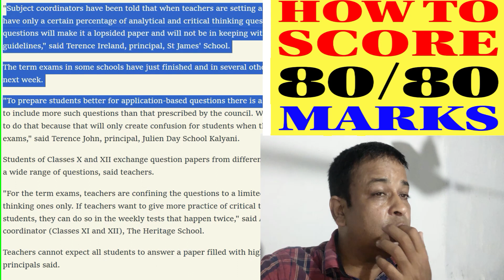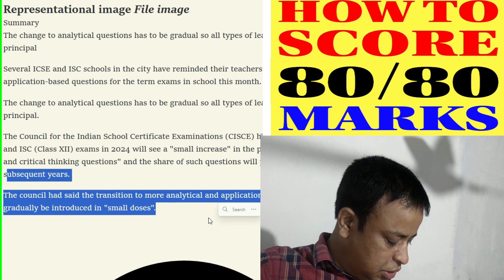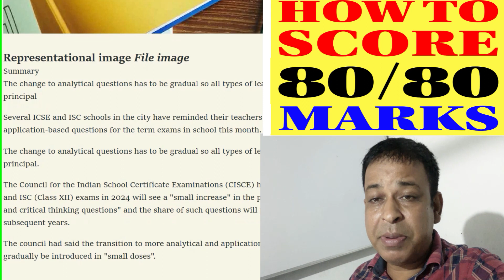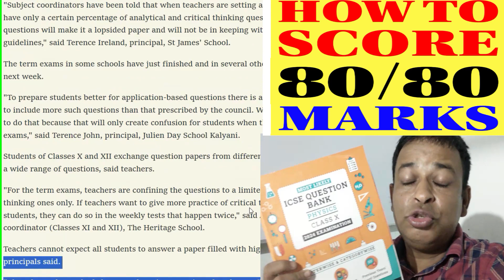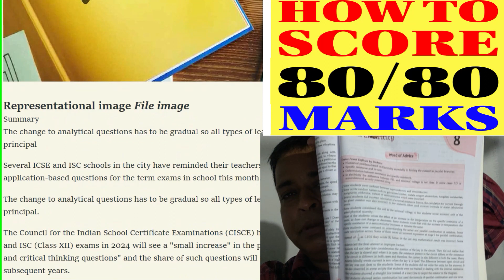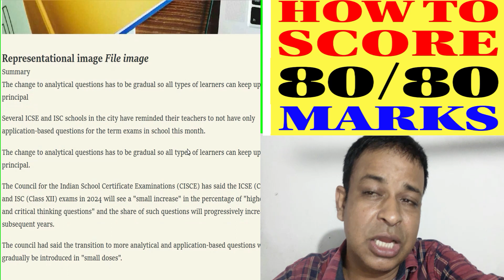An Essential Good Update You must Know for ICSE/ISC 2024 Board Exams#icse2024 @TuitionICSEOnline​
Please find the Book key features and Buy links

Test paper nudge to teachers: More analytical questions in ICSE and ISC
Representational image
Representational image File image
Summary
The change to analytical questions has to be gradual so all types of learners can keep up, said a principal
Several ICSE and ISC schools in the city have reminded their teachers to not have only application-based questions for the term exams in school this month.

The Council for the Indian School Certificate Examinations (CISCE) has said the ICSE (Class X) and ISC (Class XII) exams in 2024 will see a "small increase" in the percentage of "higher order and critical thinking questions" and the share of such questions will progressively increase in subsequent years.

The council had said the transition to more analytical and application-based questions would gradually be introduced in "small doses".

"Subject coordinators have been told that when teachers are setting a question paper, they can have only a certain percentage of analytical and critical thinking questions. More such questions will make it a lopsided paper and will not be in keeping with the council's guidelines," said Terence Ireland, principal, St James' School.

The term exams in some schools have just finished and in several others, they are set to begin next week.

"To prepare students better for application-based questions there is a tendency among teachers to include more such questions than that prescribed by the council. We have asked teachers not to do that because that will only create confusion for students when they appear for the board exams," said Terence John, principal, Julien Day School Kalyani.

Students of Classes X and XII exchange question papers from different schools to get an idea of a wide range of questions, said teachers.

"For the term exams, teachers are confining the questions to a limited number of critical thinking ones only. If teachers want to give more practice of critical thinking questions to students, they can do so in the weekly tests that happen twice," said Anil Jha, academic coordinator (Classes XI and XII), The Heritage School.

Teachers cannot expect all students to answer a paper filled with higher-order questions, principals said.

"There has to be gradual change. Otherwise, a section of students will blank out. The teacher has to think of every child in class and cater to all types of learners," said Jessica Gomes Surana, principal, Loreto Day School Elliot Road.

Teachers are preparing MCQs (multiple choice questions) to test concepts the children have learnt.

"MCQs can be challenging. A student has to be thorough with the concept. But not everyone is a conceptual learner. There are students who memorise texts or definitions to be able to score marks," said Gomes Surana.

The council has published specimen papers for the 2024 board exams and schools have asked teachers to refer to them while setting questions for internal school exams.